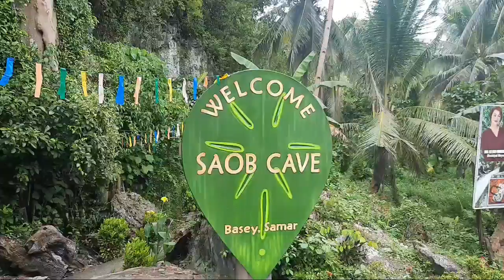SAOB CAVE/ BASEY SAMAR